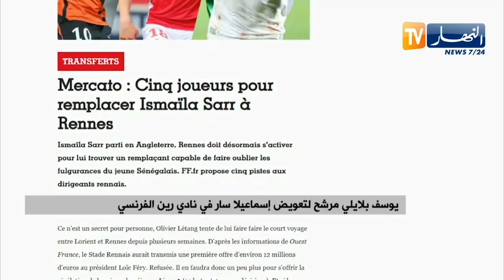يوسف بلايلي مرشح لتعويض إسماعيلا سار في نادي رين الفرنسي